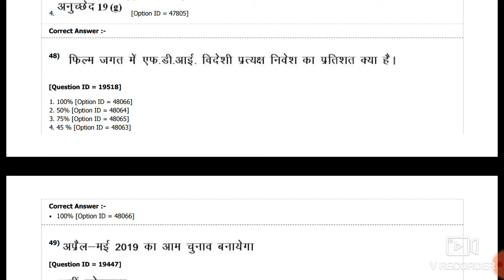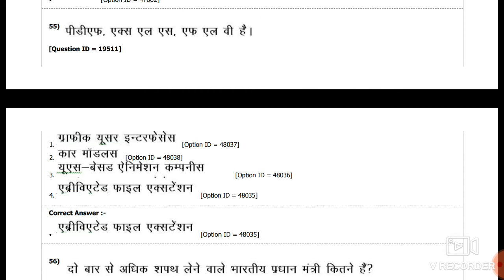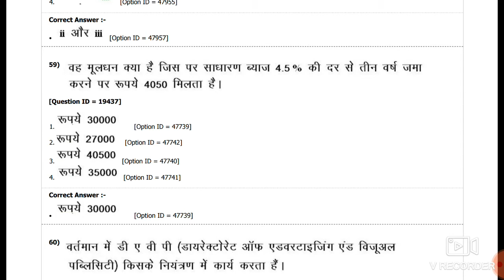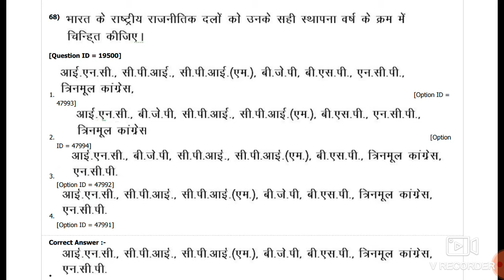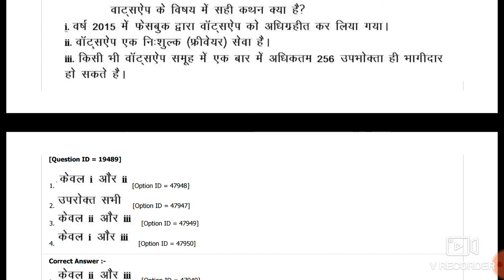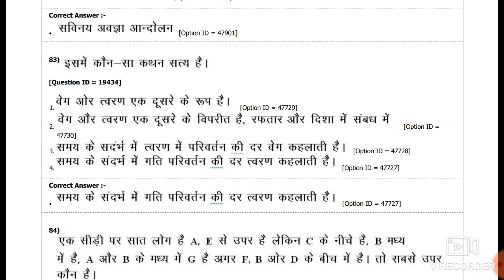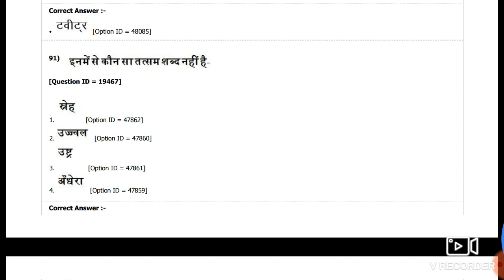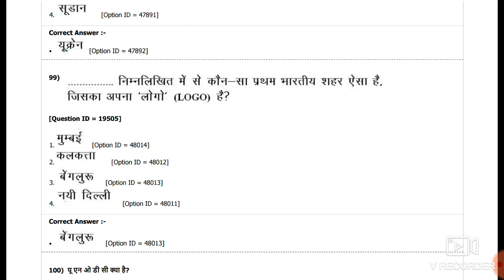Delhi university entrance exam Hindi journalism paper 2018 PART 2